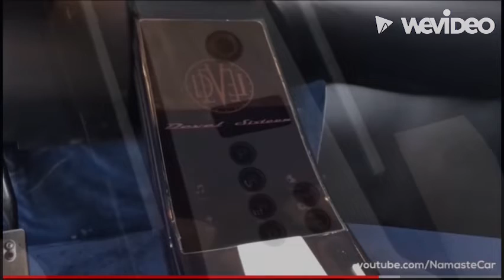2021 Devel 16.